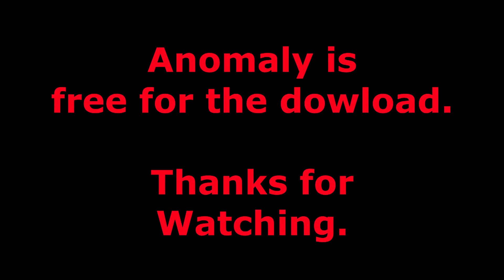S.T.A.L.K.E.R. - Anomaly (v. 1.5.1 - 2021) - Living Legend - Pripyat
Moving toward the conclusion of Living Legend.  This time it's taking the fight to the Monolith in Pripyat.

I'm using Mod Organizer 2 for modding Anomaly.

Mods seen in this video:
AI upscaled World Textures
Absolute Nature Tan Omega Fixed
Cinematic VFX
Gore
HD Models
3K STALKER textures
AI Upscaled ALL Anomaly weapons scopes attachments
BaS and Anomaly tacticool scopes
Simple Wall Texture Change
Ground Asphalt
Skybox 2.1
THAP Hands
EFT Hands for THAP

Food, Drink, and Drugs Animations
Death Animations

Mods heard in video:
JSRS

Soundscape Overhaul

I think I've got it looking and sounding like I want.

Note: S.T.A.L.K.E.R. - Anomaly NO LONGER requires any of the S.T.A.L.K.E.R. games installed on your HD to work.  Instead it's a free stand alone conversion putting all the maps from Shadow of Chernobyl, Clear Sky, and Call of Pripyat together orientated the way the real landscape is.  Not a true open world (you do have loading screens between maps).